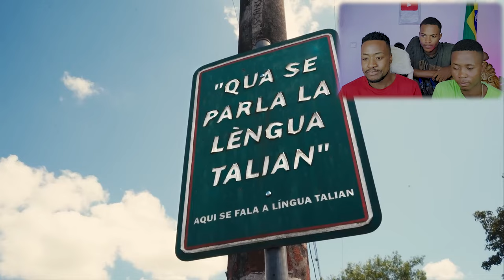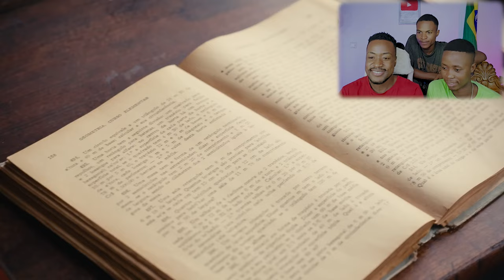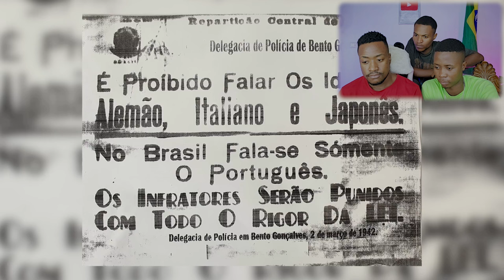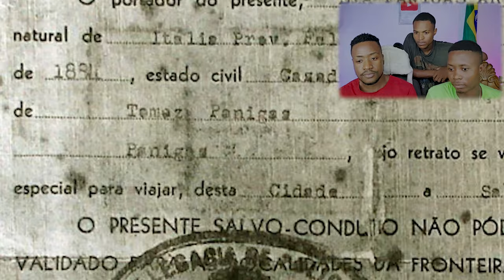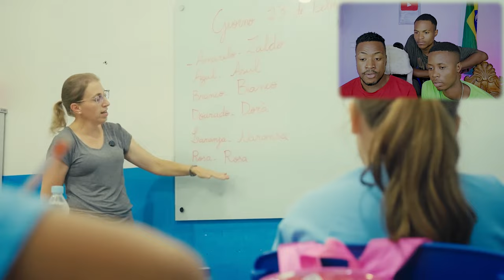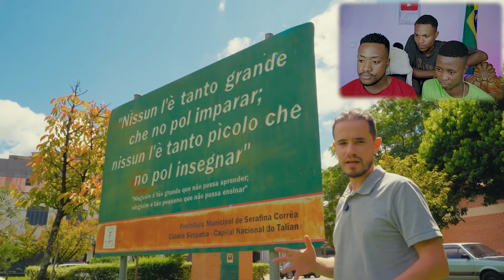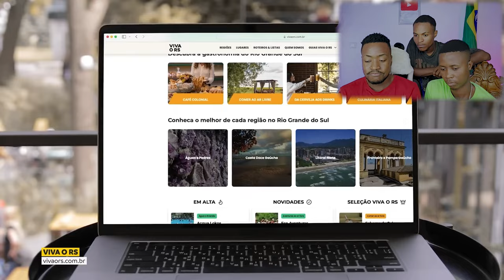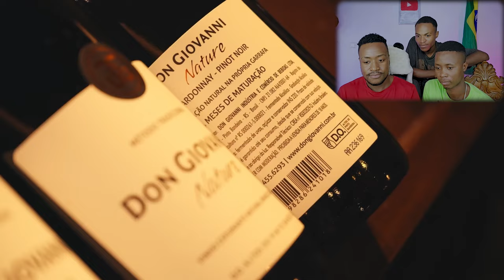NINGUÉM PODIA FALAR OUTRA LINGUA NO BRASIL ALÉM DO PORTUGUÊS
OI galera! No vídeo de hoje NESSA EPOCA  NO BRASIL QUEM FALASSE ESSA LINGUA IA PARA PRISAO, TODOS FICAVAM NO SILENCIO